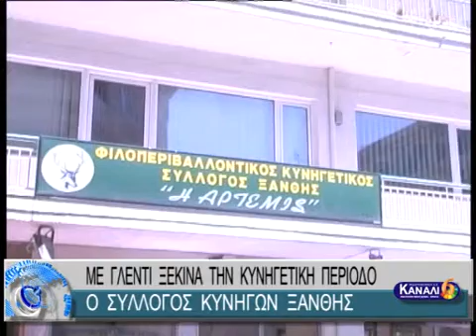ΜΕ ΓΛΕΝΤΙ ΞΕΚΙΝΑ ΤΗΝ ΚΥΝΗΓΕΤΙΚΗ ΠΕΡΙΟΔΟ Ο ΣΥΛΛΟΓΟΣ ΚΥΝΗΓΩΝ ΞΑΝΘΗΣ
ΜΕ ΓΛΕΝΤΙ ΞΕΚΙΝΑ ΤΗΝ ΚΥΝΗΓΕΤΙΚΗ ΠΕΡΙΟΔΟ Ο ΣΥΛΛΟΓΟΣ ΚΥΝΗΓΩΝ ΞΑΝΘΗΣ 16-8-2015